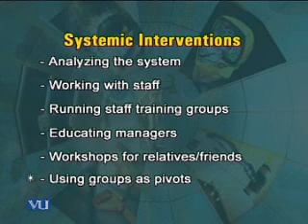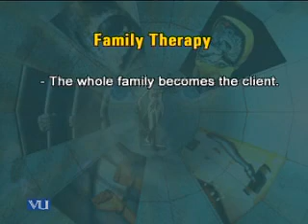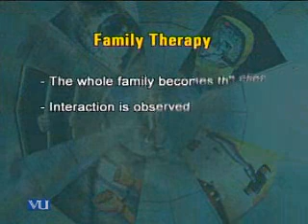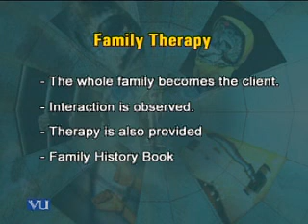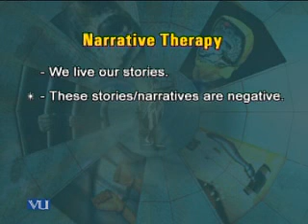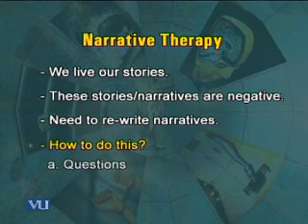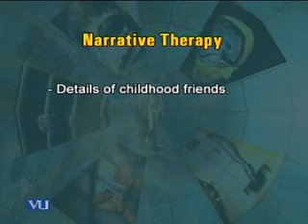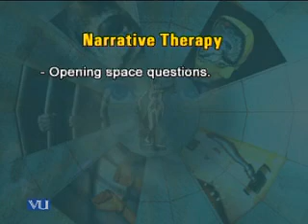PSY513_Lecture32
PSY513  Forensic Psychology